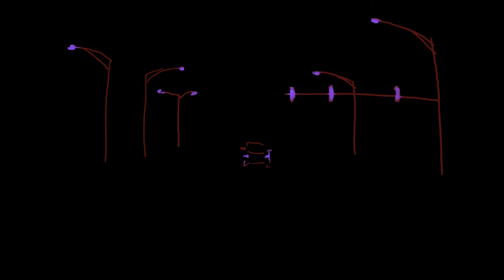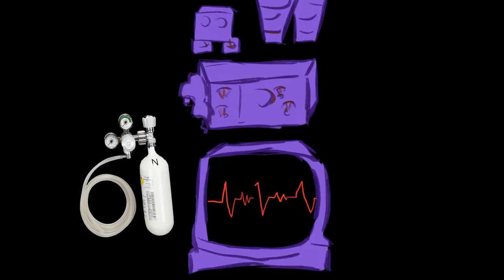Termination Dream - Ophelie Fuxa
PROzESO:
5. °Termination Dream° was made by Ophelie Fuxa on the basis of the animated video:
4. °Termination Shock°  by Nora & Nitay with the music:
3. °satelite - spaceship - star° by Pe.Pa. ) , inspired by the video
2.°Ella baila sola° made by Julié Vanderhaeghen inspired by the audio
1. °respire° which was improvised on top of visuals, at tenedor de peZcade 8, at Tiopas Casa.

PEzCADES Ophelie Fuxa:
With this musical piece Ophelie has participated for the third time in proZesopeZcade and with that pretty much as many times as me :D and I am most sure that she will be willing to participate again and again, finding new ways to experiment and navegate though audiovisual dreamworlds - thank you for that swimming spark of curiosity you share with us!

TENEDOR de PEzCADE:
°Tenedor de peZcade° (TdP) is a project that transforms visual art into auditory art and vice versa. Producing something due to an impression, in a given place and time. We do concerts and gatherings, in which we project videos and improvise musically on top of them. The recordings of these gave rise to "proZeso peZcade", since the quarantine (Covid-19) took the possibility to meet live.

In °proZeso peZcade°, we took audio recordings from TdP and sent them to visual friends, acquaintances and strangers. They created something visual (video, animation, movement, drawings ect) inspired by the audio they received. This visual product is then sent to a musical person, who creates sound on top of it, inspired by the video/drawing/movement. The process continues, for the resulting sound is sent again to a visual person and so on... This way we create something together and by ourselves.

Each video has two audios (the one that it inspired and the one it was inspired by) and each audio has two videos.